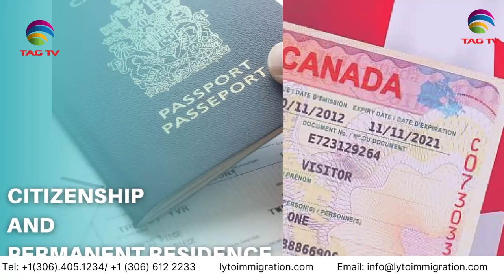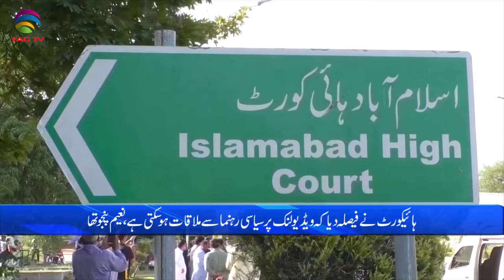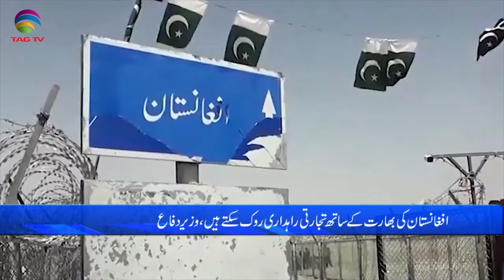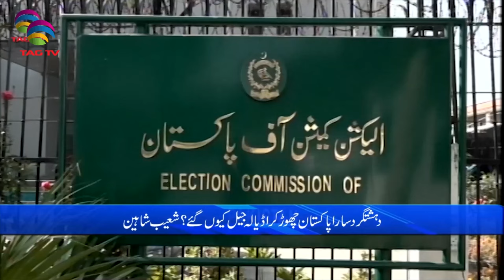Pakistan News Bulletin with Nimra Kawal - MARCH 22, 2024